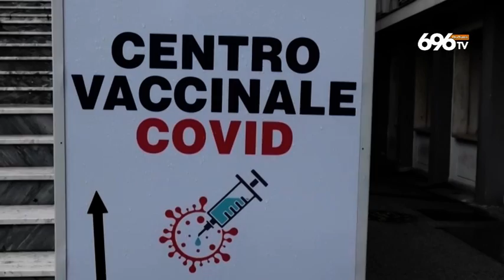Focolaio per una festa, 19 positivi a Paestum